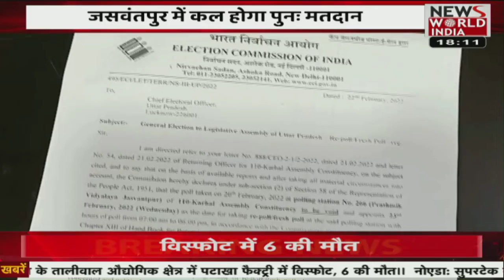देश विदेश की सभी बड़ी खबरें LIVE | Latest News | Hindi News | Breaking News । News World India